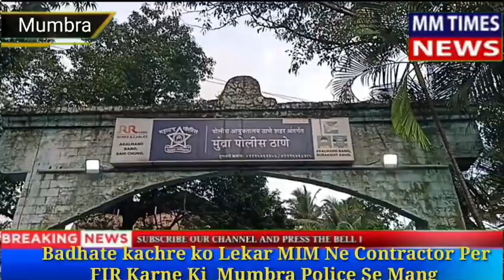Badte kachre ko Lekar MIM Ne Contractor Per FIR Karne Ki Mumbra Police Se Mang